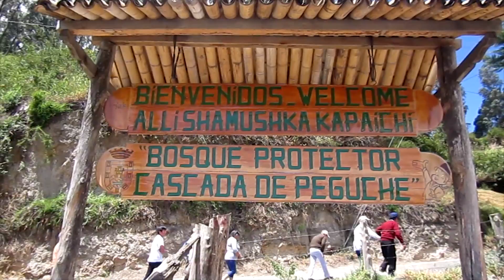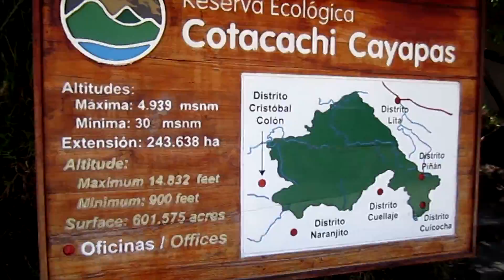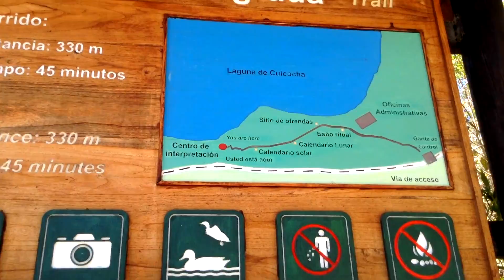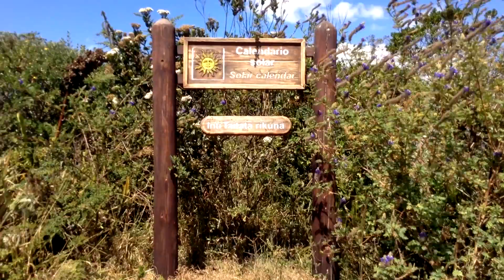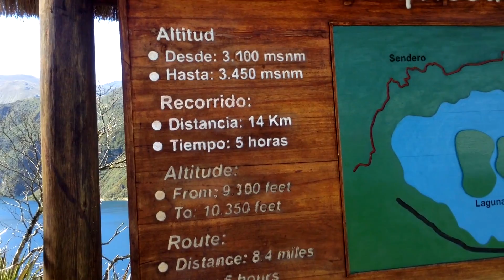Laguna de CUICOCHA (Ecuador) Moichileando sin rumbo #3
LLegando a la Laguna de Cuicocha despuès de haber pasado por la Cascada de Peguche en Otavalo, intentamos dar la vuelta al cráter antes de ver si es que podíamos o no acampar.

Entra al canal de MOIchileando y mira mis otros videos, deja tu LIKE y comenta si es que quieres ir a este lugar, no es difícil .

Viaja por el mundo !! lo más lejos lo más cerca, con rumbo o sin rumbo, pero viaja !! Rodéate de quienes te hagan feliz y comparte con ellos tus anécdotas viajeras !!

Salud por la aventura !!